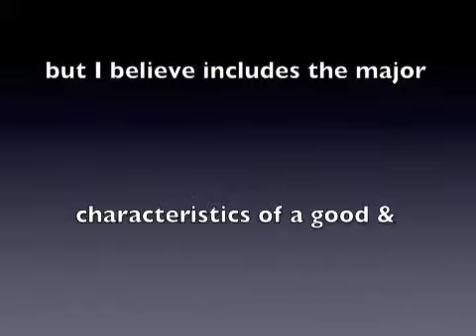Squash technique video: characteristics of the forehand squash stroke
squash tips and tricks on how to hit a squash forehand stroke, squash videos online ,squash video clips  ,
squash videos free, squash training, squash video lessons, squash advice,squash technique video